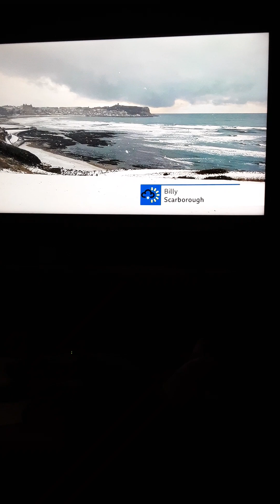BBC 1 Yorkshire and BBC 1 HD continuity Wednesday 14th December 2022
Some BBC 1 Yorkshire and BBC 1 HD continuity from Wedneaday 14th December 2022, leading into MOTD Live : 2022 FIFA World Cup semi-final : France vs Morocco.